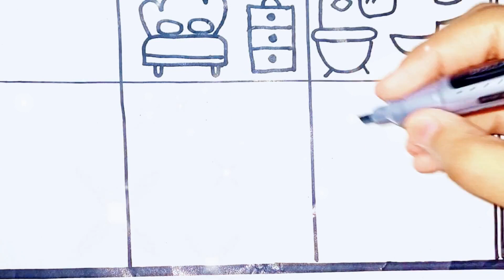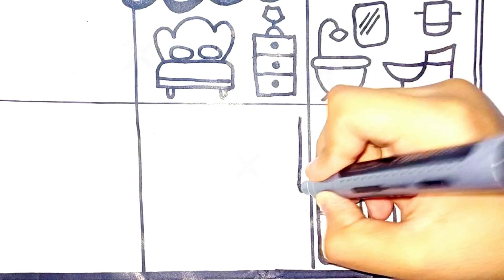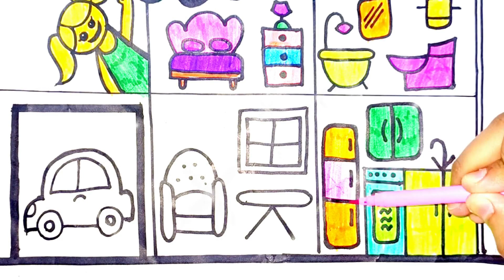Dollhouse Drawing and Coloring | Dollhouse Drawing for Kids | Doll House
Dollhouse Drawing and Coloring | Dollhouse Drawing for Kids | Dollhouse Drawing | Doll House. Kids TV is home to various popular nursery rhyms that educate and entertain toddlers. Our videos impart family values & encourage healthy habits. Parents will realise that this is the ideal destination to not only acquire knowledge & thinking skills but also develop imagination & creativity. Best Learning Video for Toddlers Learn Colors with Crayon Surprises! In this preschool learning video for kids , teach kids colors , common words , and simple sentences with this educational video for toddlers and babies . We'll open each of our rainbow colored crayons to find three toy surprises in each one. This toy learning video for toddlers is a great,colorful way to teach kids simple words , concepts , and to recognize colors!